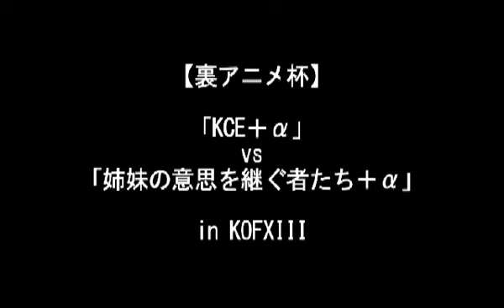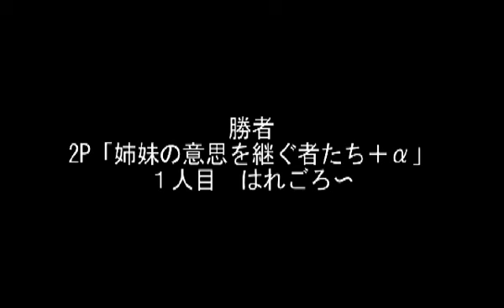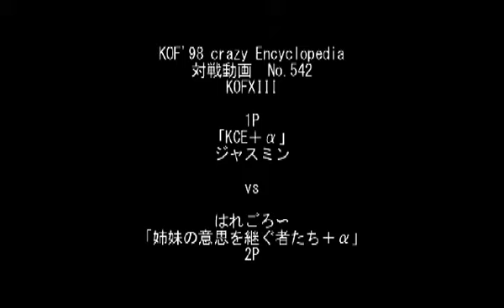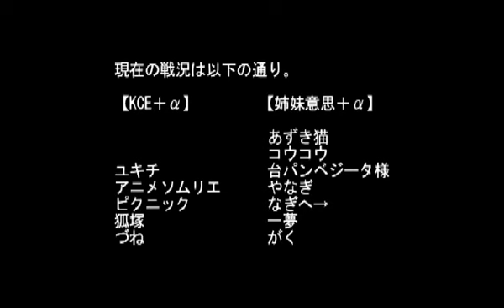KOF XIII KCE公開動画 その３１１ 裏アニメ杯１